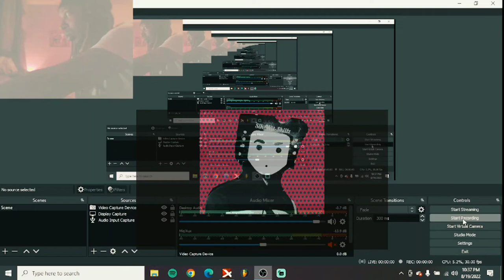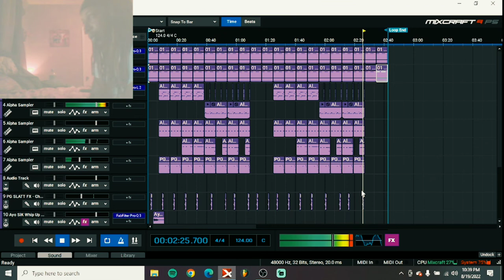How I Made A HARD Pyrex Whippa Type Beat | Using (Mixcraft 9 Pro Studio) | Short Tutorial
How To Make DARK BEATS & MELODIES in Mixcraft 9 Pro Studio Like @pyrexwhippa .